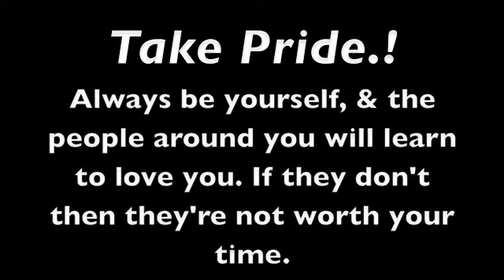Hannifah's Video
Each participant in the video art discipline group "The Sharpies" at Dreamyard ACTION composed and edited video about themselves. Take a look at Hannifah's video.